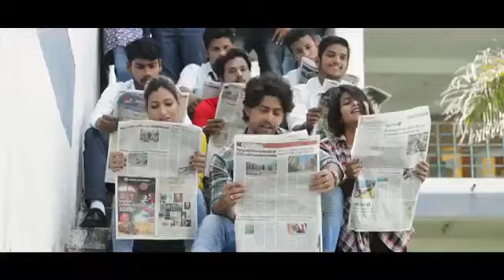MaMa{M.P.}ke liye tuto hani ✓ek like to banta he subscribe✓ Channel kø dekho or dikhao funny videos